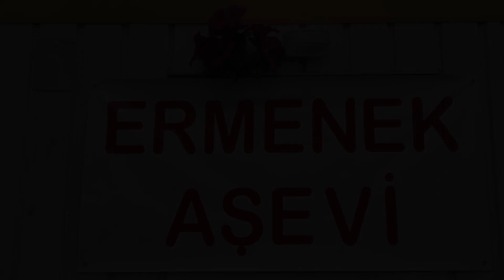Ermenek Aşevi 9 Mart Mönü